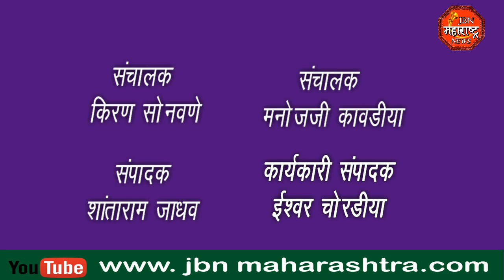बैलपोळा उत्साहात साजरा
तळेगाव येथे बैलपोळा उत्साहात संपन्न